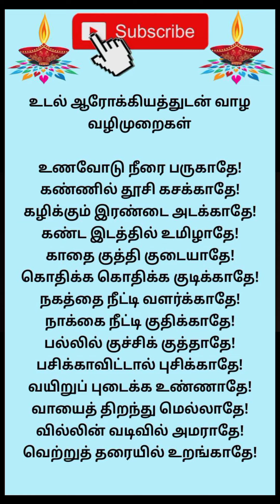ஆன்மீகம் தகவல் 44